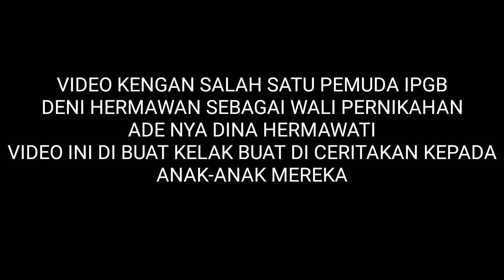IJAB KABUL SECEPAT KILAT SAAAHHH !!!!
video kenangan salah satu pemuda IPGB CHANNEL sebagai wali di pernikahan adik nya.

Konten ini berisi konten olahraga Badminton,Kegiatan Masyarakat,Kegiatan Usaha Ternak Bebek DLL